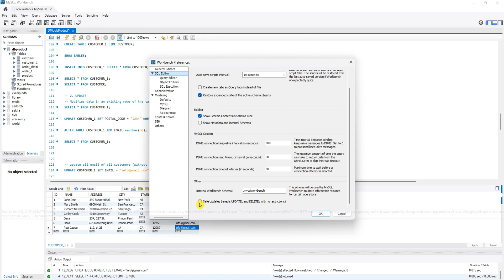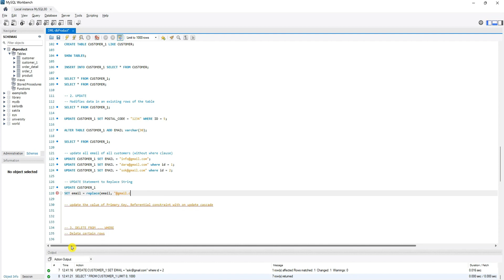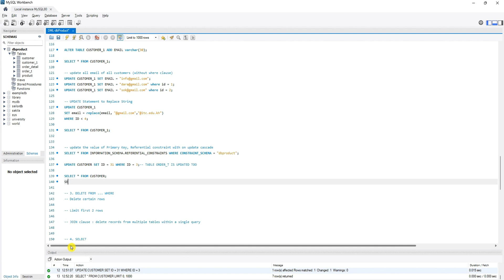DML UPDATE Data in the Database